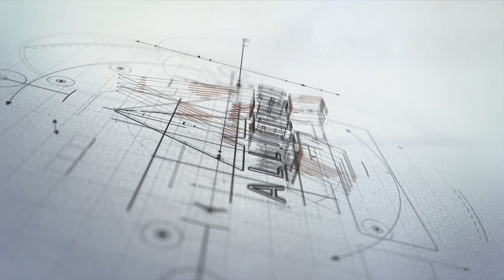Wildfire Smoke Cleanup & Deodorization